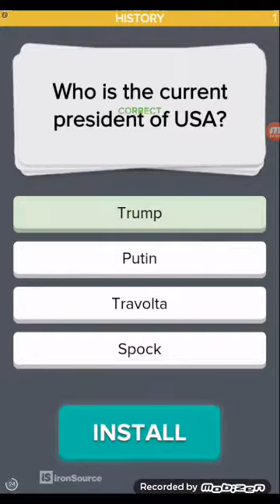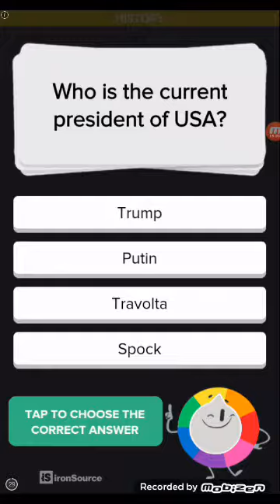MY NOO BOO MARCO DIAZ MyBoo Part3